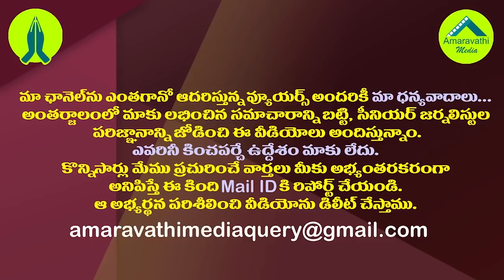పవన్ వ్యాఖ్యలపై మూకుమ్మడిగా కదిలిన పులివెందుల| Pulivendula Locals Complaint Against Pawan Kalyan